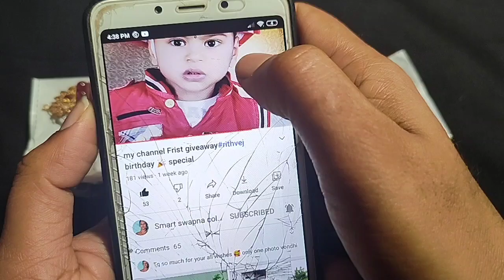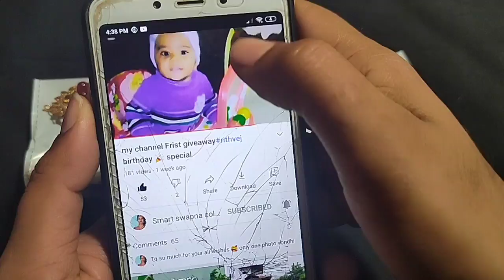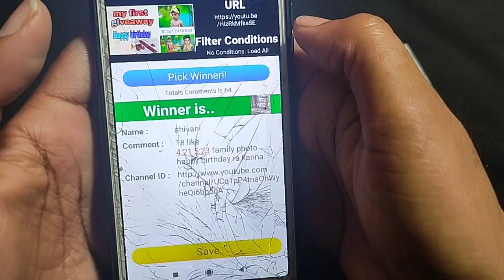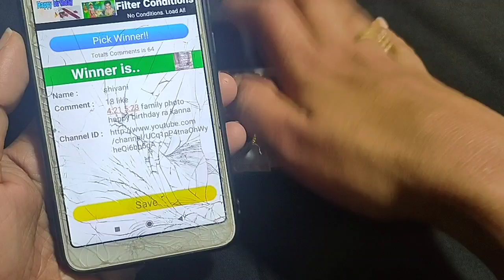giveaway winner announcement 💐💐💐